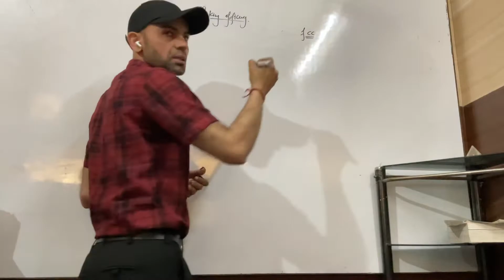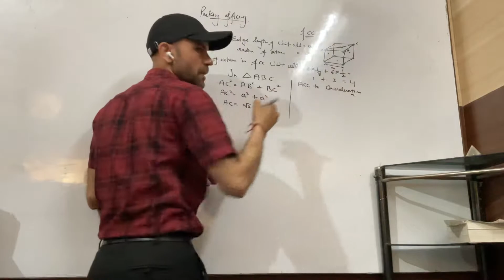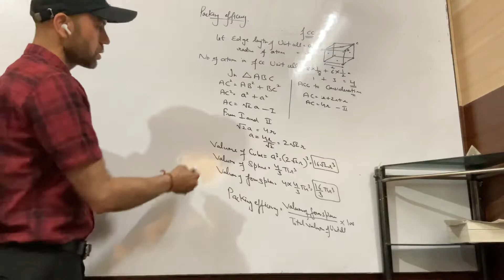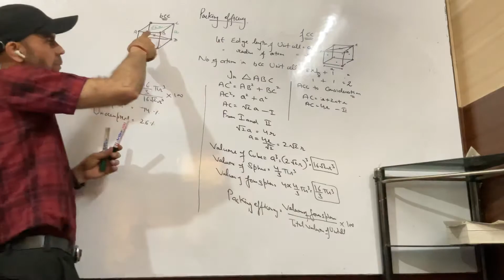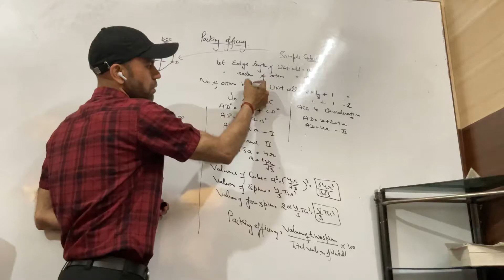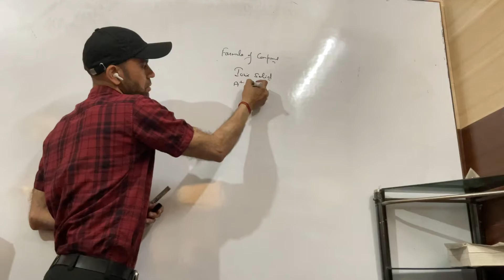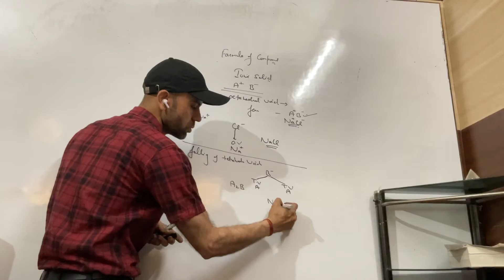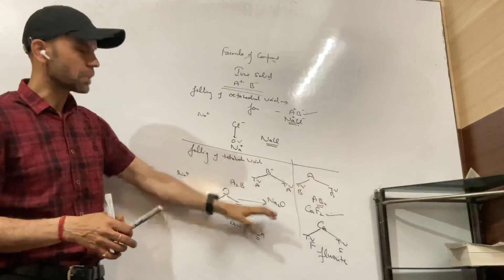Solid State Part - 5 Class XII By Bhrighu Chemistry Coaching Center